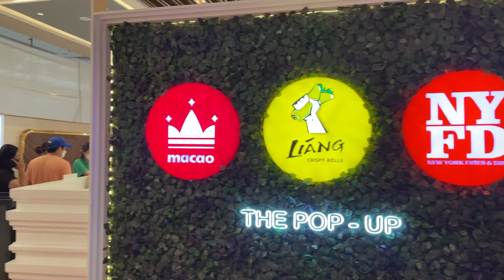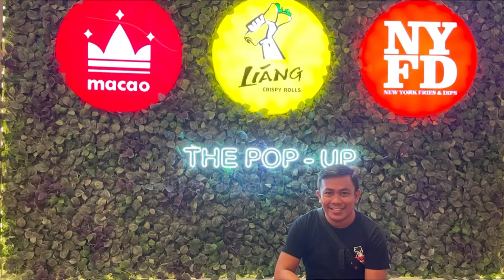I went to The Pop-Up at NuStar Cebu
Dine with me at The Pop-Up at NuStar Resort and Casino.

Featuring Liang Crispy Roll, NYFD, and Macao Imperial